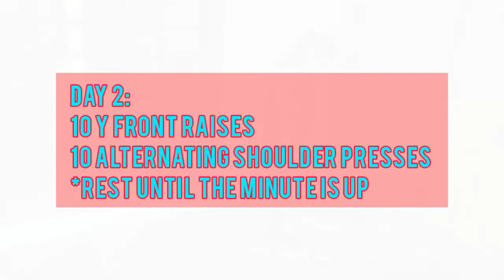Seize The Minute | Shoulders Workout Routine 👉 Dumbbell Exercise Variations 2021 Video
Come and join another @RKayeMovesDaily  30 Day Challenge — 5 minutes with movements that will help you become better daily 😊

Learn moves you can surely do in the comfort of your home and just about anywhere you find time to workout 😉 These exercises not only help you improve but also are the most convenient routines that will conquer every excuse you can imagine 🙌💯

Grant yourself a moment in your day to take a step forward: make yourself feel great and clear your mind of the stresses of everyday living — claim victory this entire month of September with Seize The Minute 💪

Please like, comment and share today's video and please don't forget to hit the subscribe button and the notification bell next to it to make sure you get to see all the newest video first ☺️

For more information about movements every single day, check out all of these RKaye Moves Daily pages:

This video is about shoulders workout routine but also shows you:
- dumbbell exercise variations
- follow along exercises the easy way
- workouts you can do anywhere

YouTube is the best website to go to when searching for videos about shoulders workout routine.
Shoulders workout routine is clearly something that interests you and other people which really helped me decide to make this video and share it with you all 🙂

Follow our video clips about shoulders workout routine and various other topics on our pages 👇

Now that you have watched this video regarding shoulders workout routine I hope it helped you out 🙂